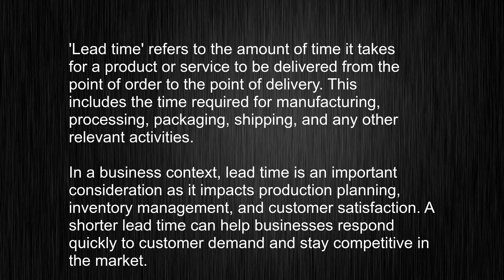Learn When to Use the Word "lead time"! Master the Correct Pronunciation!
This video tells you what "lead time" means, how to pronounce it, provides a pronunciation guide and an accurate definition.
   00:00 Pronunciation
   00:23 Meaning

   - What is the meaning of lead time
   - How to say lead time
   - What is the definition of lead time
   - How to pronounce lead time

   Visit our free audio/video dictionary tutorial to learn how to correctly pronounce words/names and to learn their meanings, definitions, just like lead time definition and meaning in Merriam-Webster, lead time definition and meaning in Collins English Dictionary, lead time definition and meaning in The Oxford English Dictionary, lead time definition and meaning in Longman Dictionary of Contemporary English, lead time definition and meaning in Cambridge Advanced Learner's Dictionary, and more.